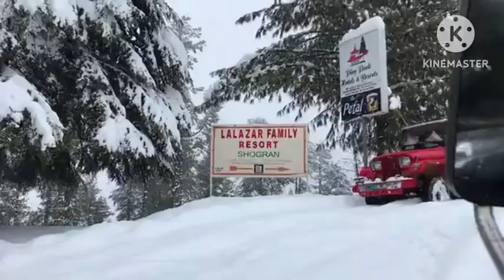One two three, 1 to 100 counting, ABC, ABCD, 123, 123 Numbers, learn to count, alphabet a to z - 172